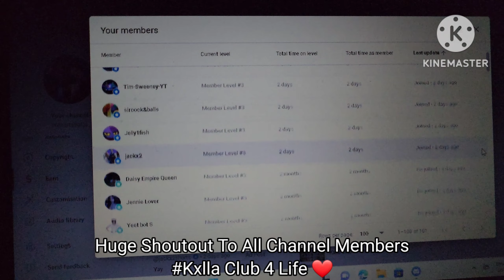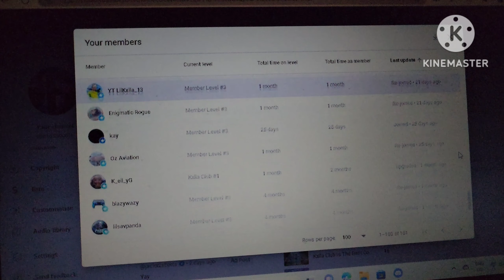FORTNITE FAILS & Epic Wins! #1 (Fortnite Season 3 Funny Moments)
Hellooooo everybody, this video is a compilation which includes all the Funny Moments me & ‎@ItsNikkYT  have livestreamed throughout chapter 4 Season 3 edited into a Action packed Funny montage :D